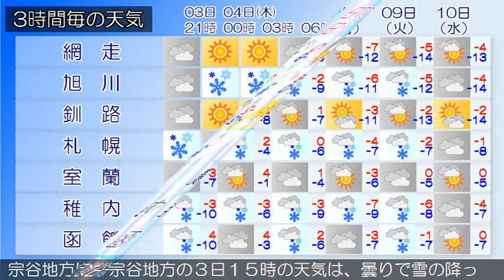2021/02/03 北海道地方の天気予報 夕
石狩北部では、３日夜のはじめ頃まで猛ふぶきや吹きだまりに
よる交通障害に警戒してください。
の天気は、雪または曇りとなっています。
りまたは雪となっています。
の天気は、曇りで雪の降っている所があります。
の天気は、晴れまたは曇りとなっています。
渡島・檜山地方は、渡島・檜山地方の３日１５時の天気は、雪
または曇りとなっています。
りで雪の降っている所があります。
宗谷地方は、宗谷地方の３日１５時の天気は、曇りで雪の降っ
ている所があります。